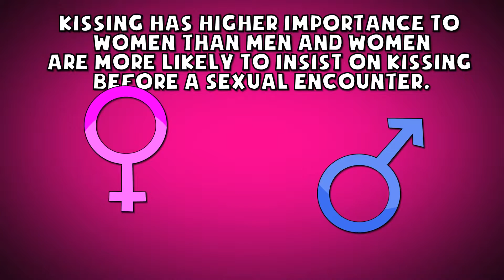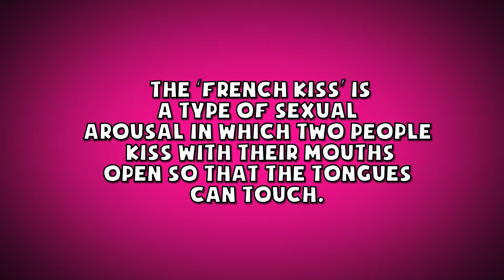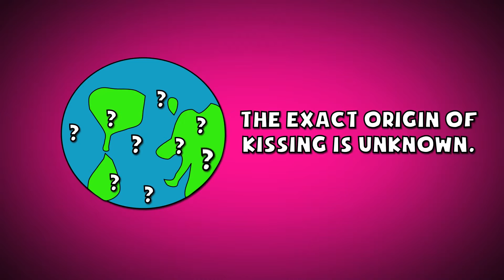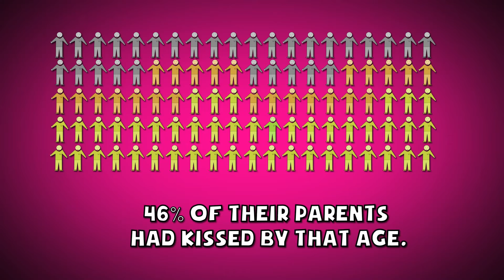Ads not by this site More results how to do frnch kiss Kissing - The Infographics Show